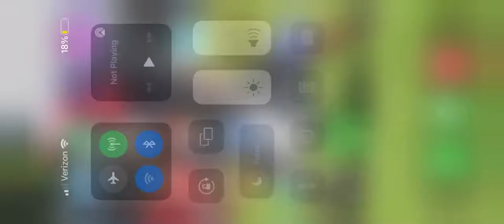Renaissance marching band. My first football game let’s turn up🔥🔥🔥